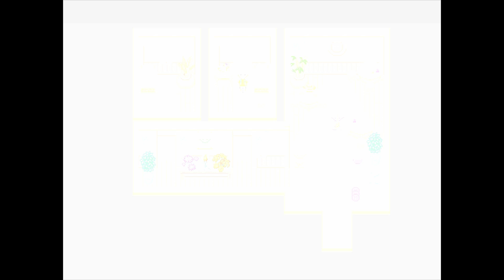Rakuen [Deutsch / Let's Play] #14 - Verrückte Teeparty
Hallöchen ihr Lieben zu unserem neuen Let's Play-Projekt :D! Wir spielen "Rakuen" von der Entwicklerin Laura Shigihara. Das Spiel wurde im Rpg Maker XP erstellt :3!
In Rakuen begleiten wir einen kleinen, kranken Jungen bei seinem Versuch, den anderen Patienten im Krankenhaus eine Freude zu machen. Hierzu muss er sogar in eine andere, magische Welt reisen - Rakuen!
Rakuen könnt ihr auf Steam kaufen
Liiiinks:
Nesfatelp
Postfach 12 12
31562 Nienburg